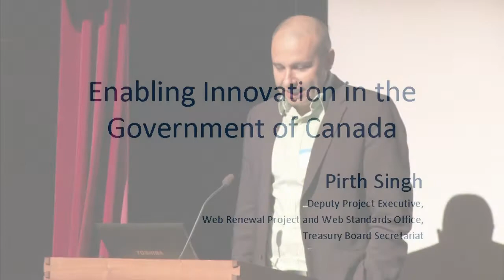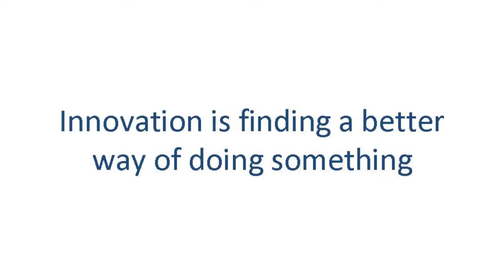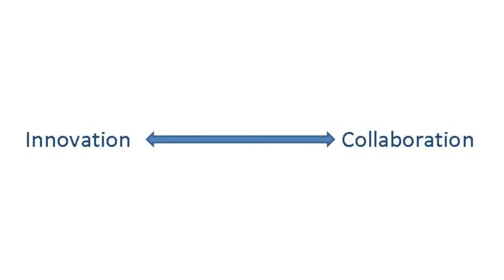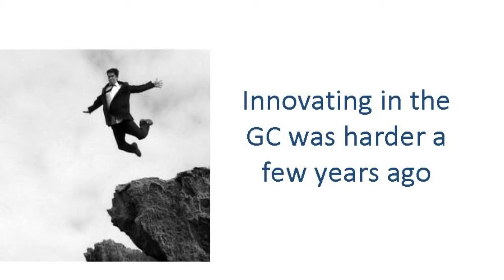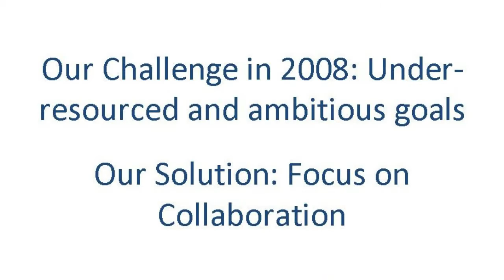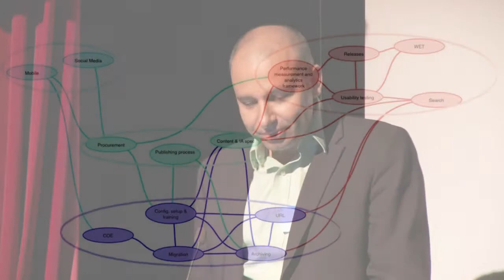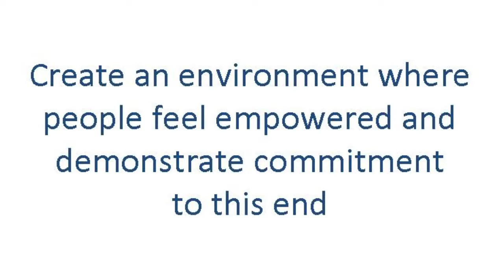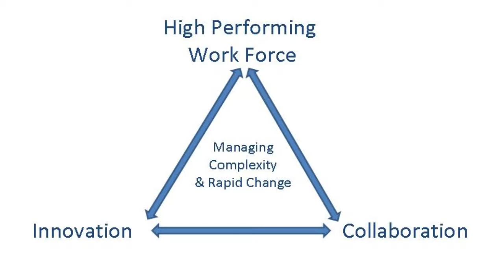Pirth Singh keynote - CodeFest2014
On August 15, 2014, Pirth Singh delivered a keynote speech at CodeFest 2014. The keynote was called "Enabling Innovation in the Government of Canada."